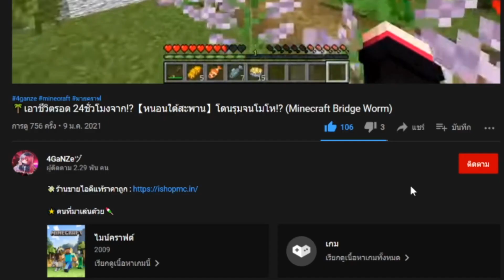เอาชีวิตรอด 1 บล็อก!! บนเกาะลัคกี้บล็อก!! โคตรเกรียน | (มายคราฟ LuckyBlock)